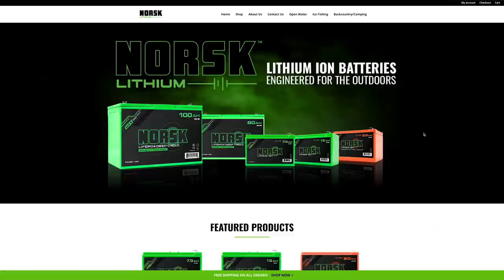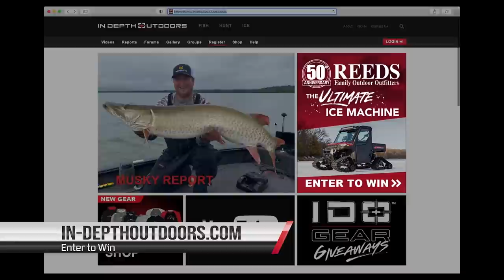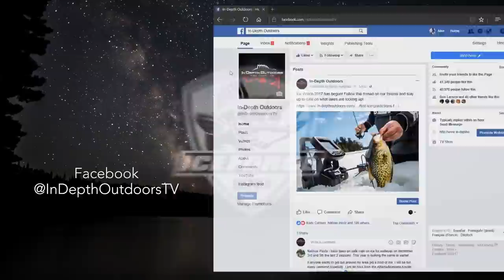Fall Musky Fishing on LOTW - In Depth Outdoors TV, S16 E1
Pat McSharry heads up to the Northwest Angle to fish with Joe Cooper for late October fall muskies!